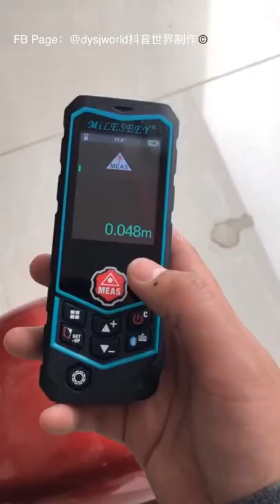New Technology tools Part_1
Crd: @dysjworld